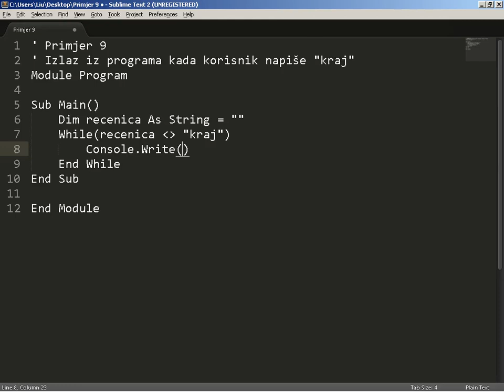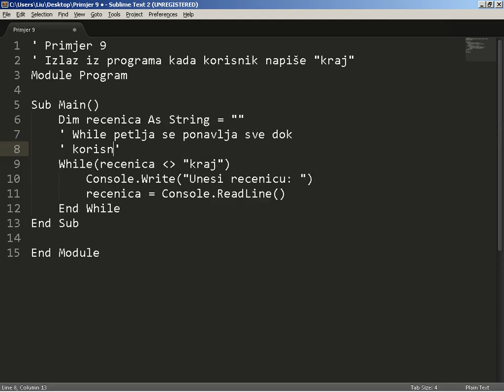VB Primjer 09: Izlaz iz programa kada korisnik napiše 'kraj'